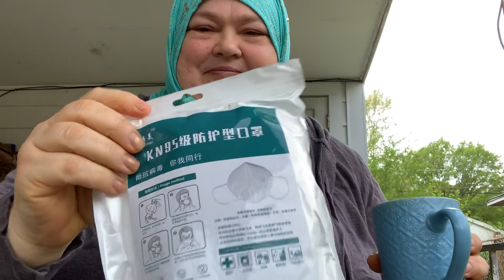Have a Safer-At-Home Coffee in the Car Port With Freda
Oh my gosh! A lovely, gorgeous morning. My neighbor brought us kind and thoughtful presents..